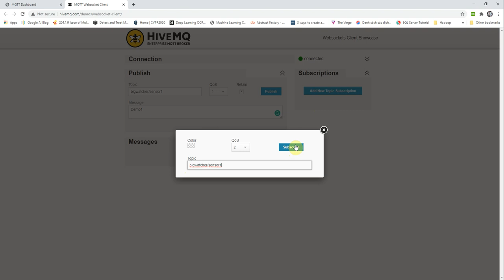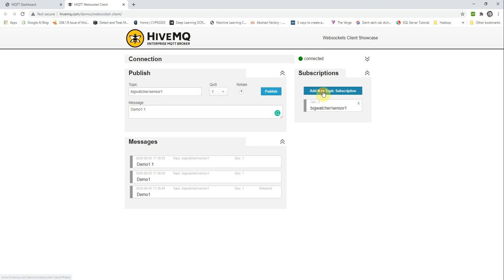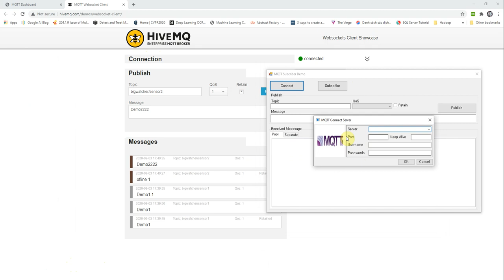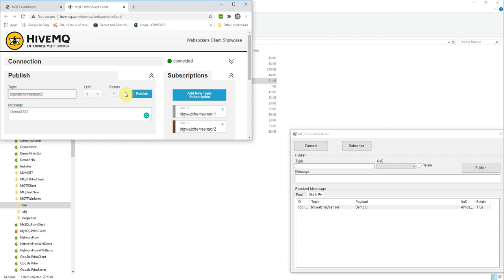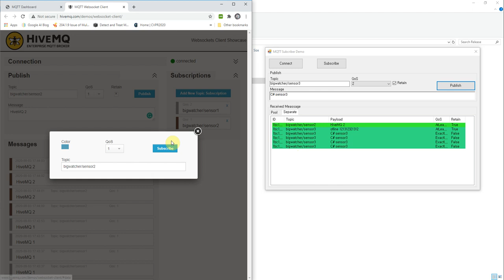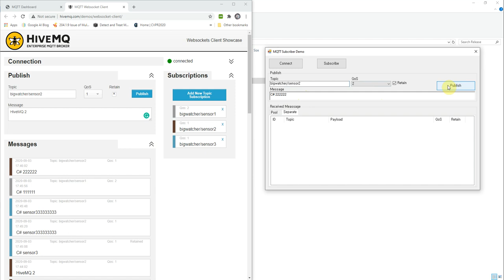IT TRICK | DEMO MQTT SUBSCRIBER IMPLEMENTING IN C#